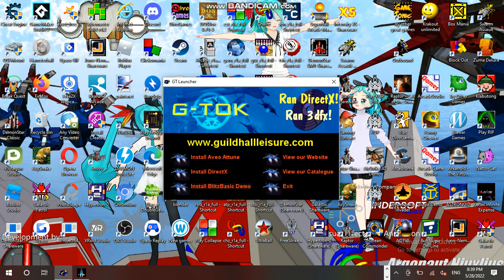Saturday Anime Night Time Streaming Hour at Anime, Vocaloid, & Utau RP Establishment 01 Part 05